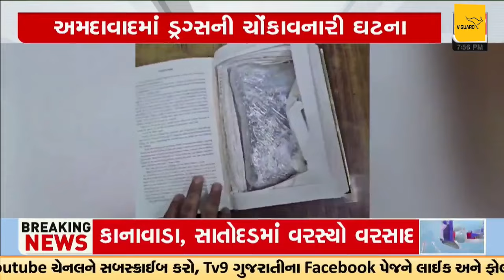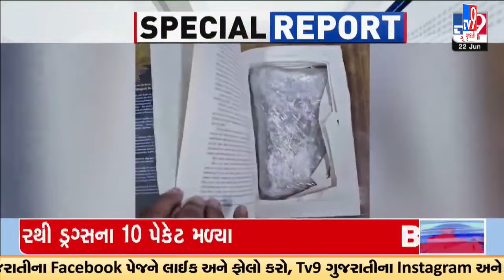Hybrid & Liquid drugs worth Rs 3 48 crores seized from parcel by Crime Branch | TV9Gujarati